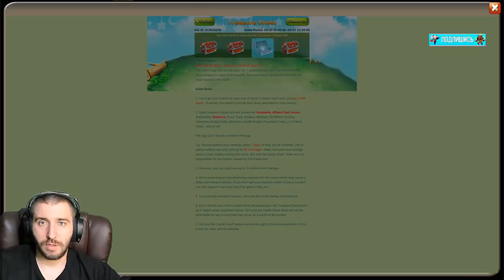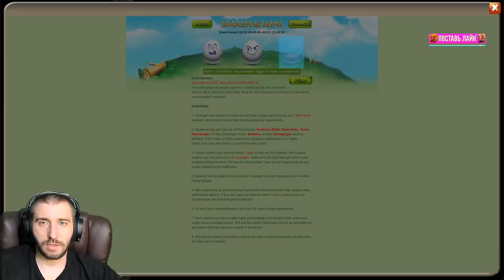НЕМНОГО ЗАДОНИЛИ НА US \ КАЧАЕМ СКИНЫ \ БИТВА ЗАМКОВ \ CASTLE CLASH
НЕМНОГО ЗАДОНИЛИ НА US. КАЧАЕМ СКИНЫ И АКК